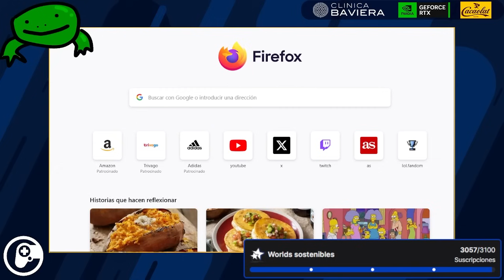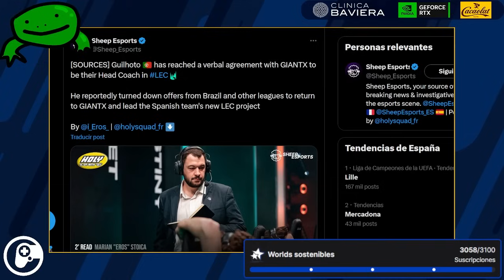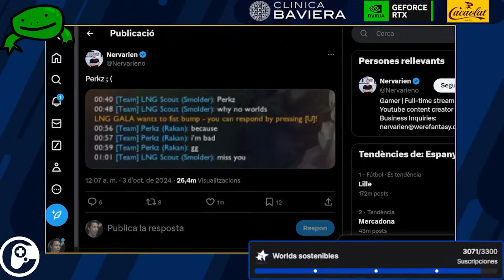¡PREVIA SUIZO DÍA 1 WORLDS 2024!, ¿GUILHOTO a GX LEC y MAURO a SK GAMING? - Esportmaníacos 2122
Arranca el main event de Worlds 2024 con el primer día del Suizo y repasamos todos los enfrentamientos. Además, comentamos los últimos rumores del mercato en la LEC sobre Guilhoto y Mauro Garih.